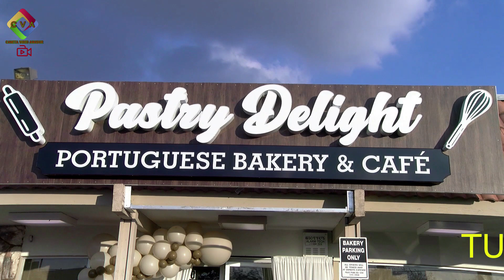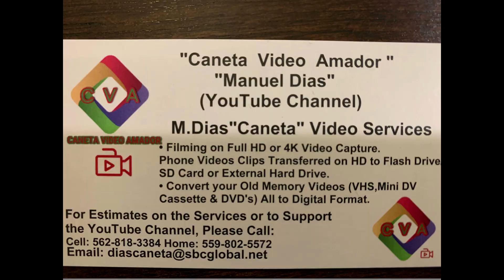Cantoria em Hilmar 4 30 22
Primeiro desafio: Lenio Parreira e Antonio Azavedo